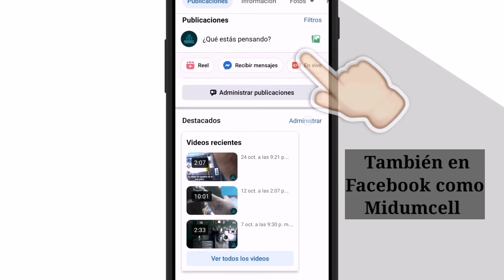Nueva intro para el canal...